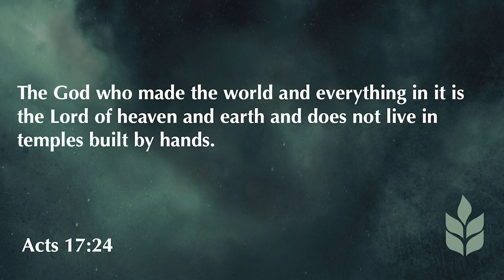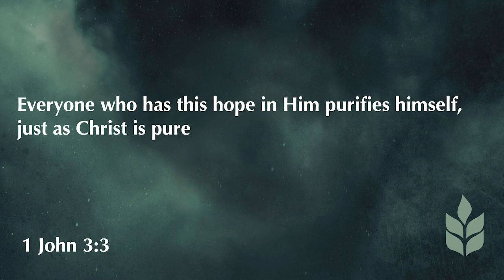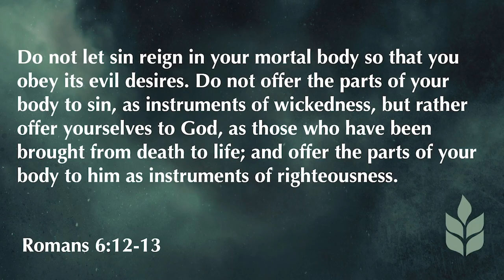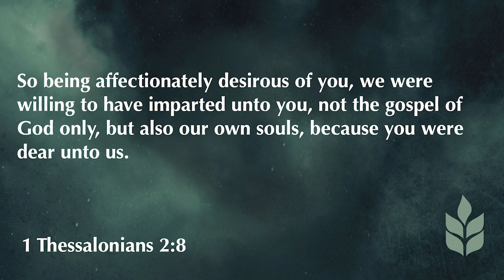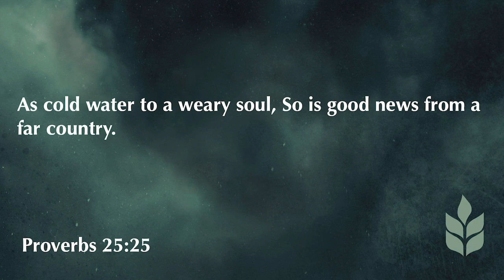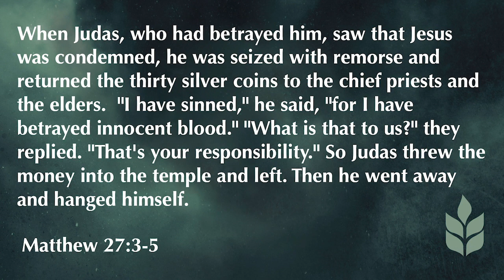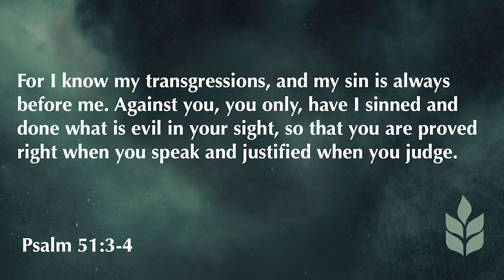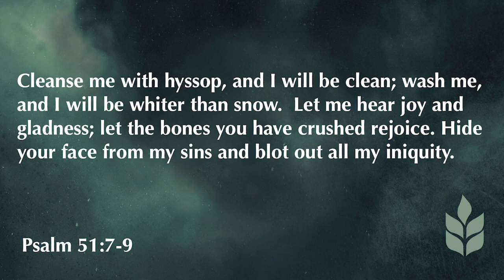2 Corinthians 7:1-10 | Godly Repentance 5 17 20